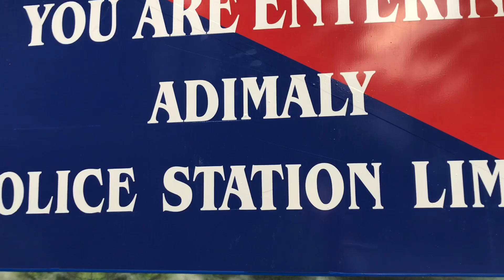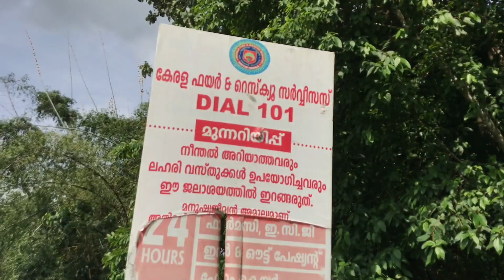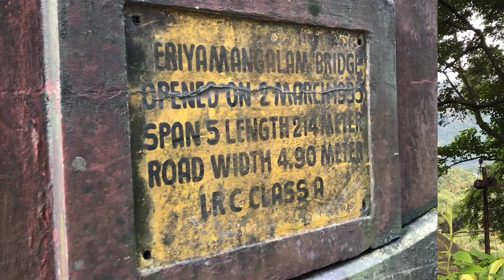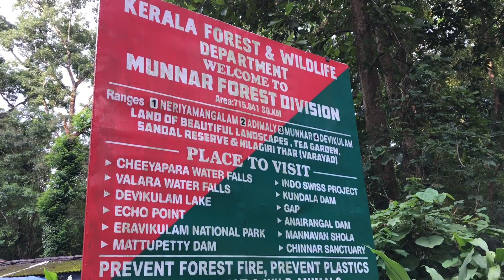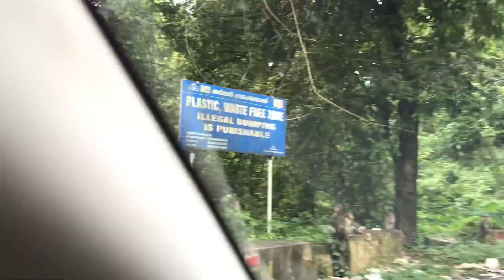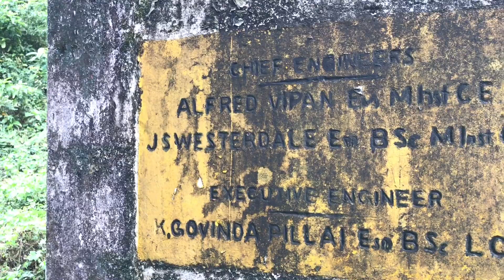🔥ഈ പാലം കടന്നാൽ ഇടുക്കിക്കാരന് വീട്ടിലെത്തിയ പോലെയാണ് 🌳|GETEWAY OF HIGH RANGE|NERIAMANGALAM BRIDGE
ദക്ഷിണേന്ത്യയിലെ പ്രഥമ ആര്‍ച്ച്‌ പാലമാണ് കേരളത്തിലെ എറണാകുളം- ഇടുക്കി എന്നീ ജില്ലകളെ തമ്മില്‍ ബന്ധിപ്പിക്കുന്ന നേര്യമംഗലം പാലം. തിരുവിതാംകൂര്‍ ഭരണാധികാരിയായിരുന്ന സേതുലക്ഷ്മി ഭായിയുടെ കാലത്ത് 1924 ലാണ് പാലം നിര്‍മ്മാണം ആരംഭിച്ചത്.കേരളത്തില്‍ ഏറ്റവും കൂടുതല്‍ മഴ ലഭിക്കുന്ന പ്രദേശമാണ് നേര്യമംഗലം. കേരളത്തില്‍ ഏറ്റവും കൂടുതല്‍ മഴ ലഭിക്കുന്ന പ്രദേശമായതിനാല്‍ കേരളത്തിന്റെ ചിറാപുഞ്ചിയെന്നു എന്ന വിശേഷണവും നേര്യമംഗലത്തിനുണ്ട്.ഇപ്പോള്‍ ബീച്ച്‌ കൂടിയായപ്പോള്‍ ഇരട്ടി മധുരമാണ് ഇടുക്കിക്ക്.

Old Aluwa Munnar History Video

നിങ്ങൾക്ക് എന്നോട് സംശയങ്ങളെയും അഭിപ്രായങ്ങളും അറിയിക്കാൻ